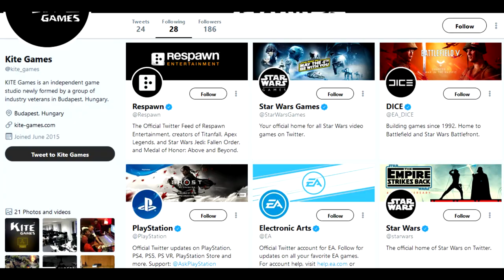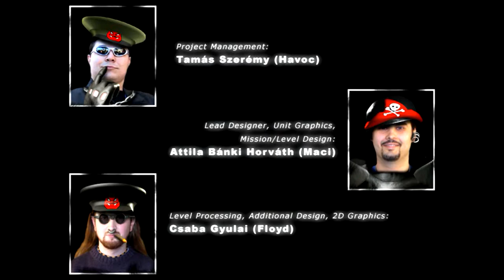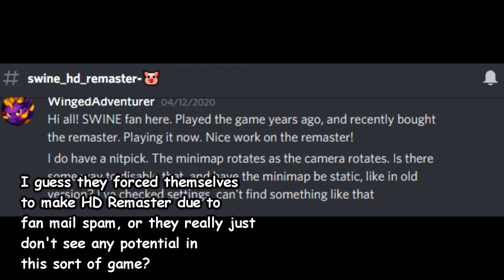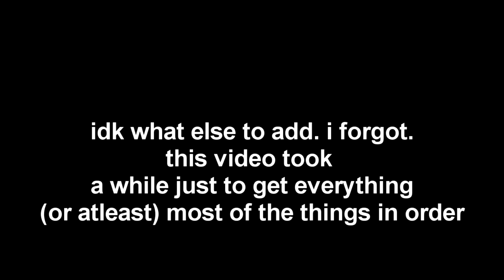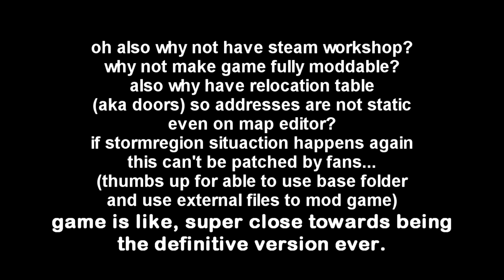Kite games remaster "rant"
From following EA, to still even to this day, having no "English-cized" map editor.
Why not then give DIY S.W.I.N.E. HD Remaster a go? It's free, based on original 1.9 game.

btw after me pointing out raknet, splash screen legal jargon became bigger